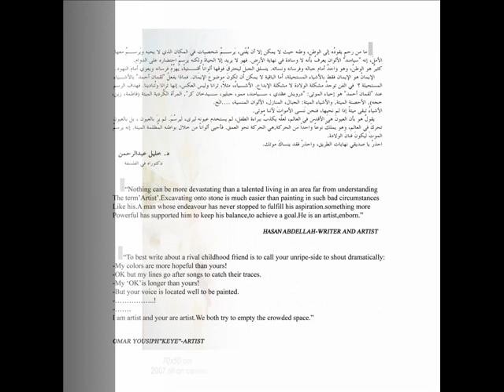Lukman Ahmad's artwork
this video is showing some of my artwork